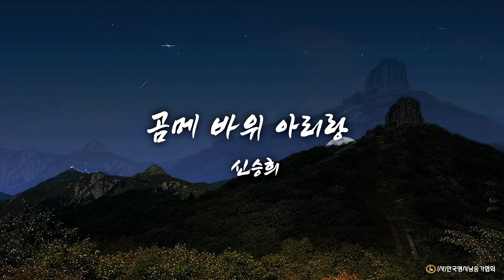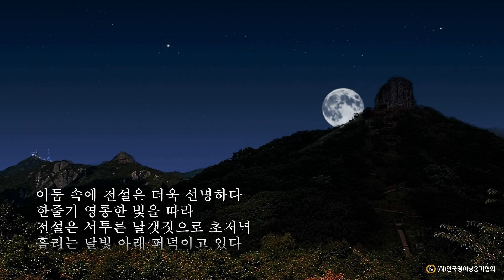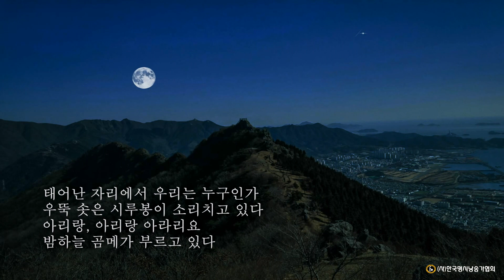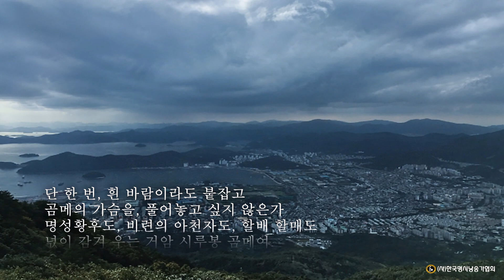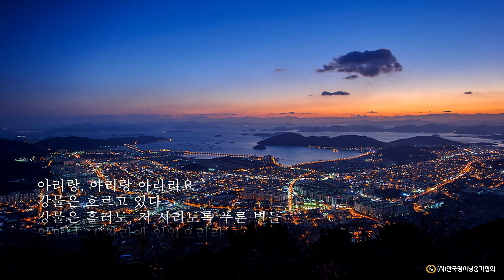곰메 바위 아리랑 /신승희 (낭송:신승희)